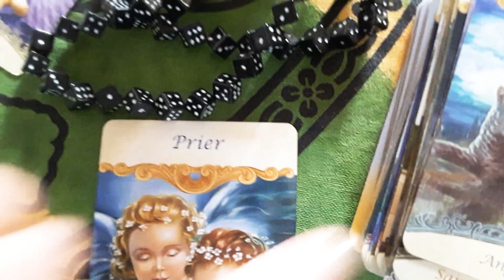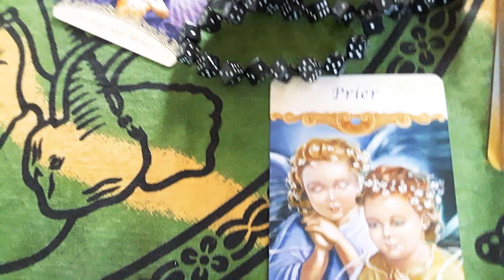Voçe vai conseguir se🤼‍♀️reencomtrar🎎positivo Anjo de min🌞😍